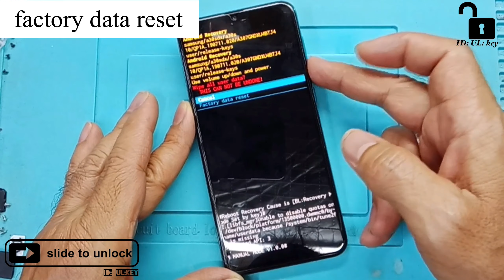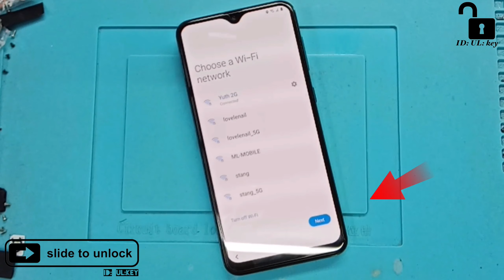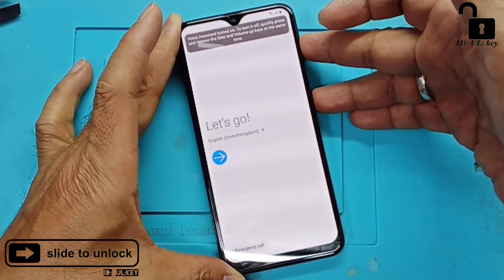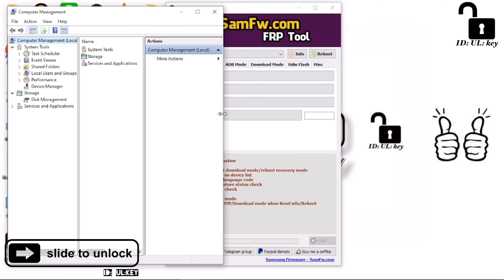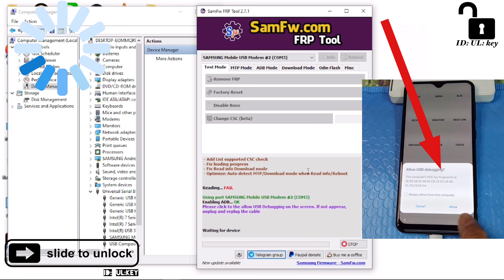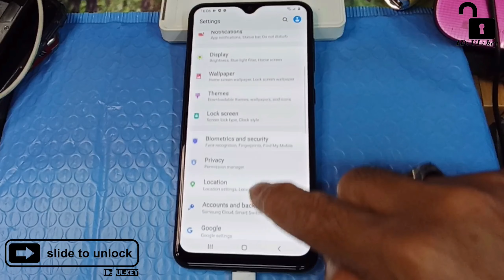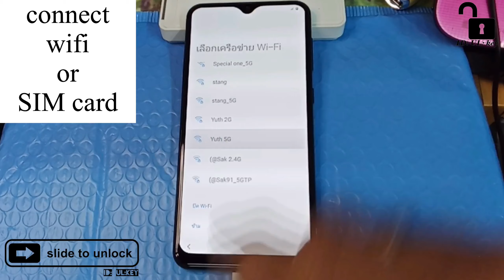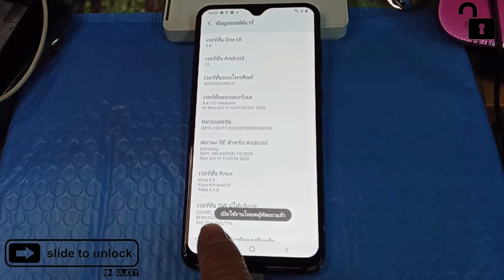ID_UL_key How to UNLOCK SAMSUNG A30s (SM-A307GN/DS) Android 10 FRP Unlock/Google Account Bypass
​@ID_UL_key How to UNLOCK SAMSUNG A30s (SM-A307GN/DS) Android 10 FRP Unlock/Google Account Bypass - Final Solution 100% Working 2023
   SF tool Unlock Samsung A30S Google Account Bypass Android 10
    Don't forget to press subscribe, press the bell, press like for notifications, press share, press comment if you find this video useful. to encourage For video creators and continue to create useful videos To share good things that are useful with the whole world because people in this world are friends. (I love everyone in this world because we are friends)

   FRP unlocking methods and techniques are suitable for owners of their own phones who have forgotten their password. or edit it for a friend and close people only It is not recommended to break the law under any circumstances.